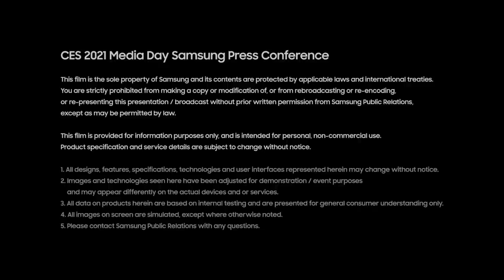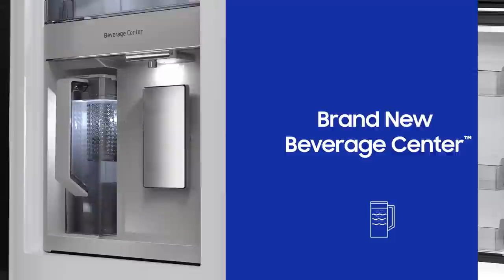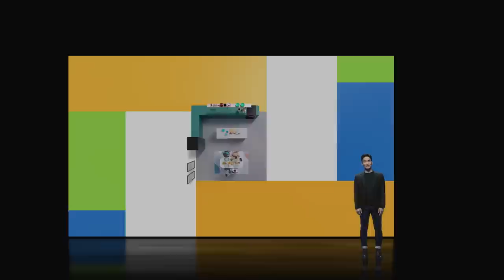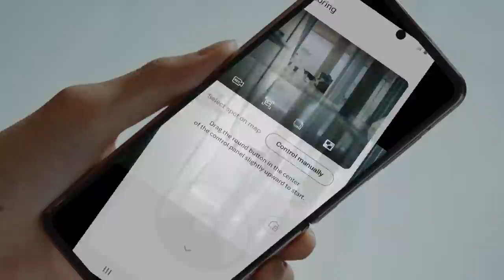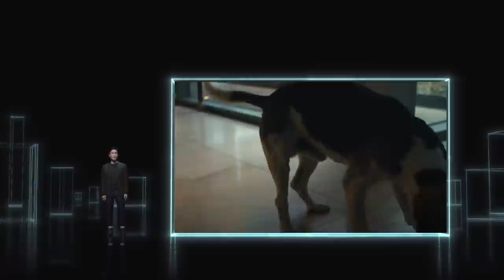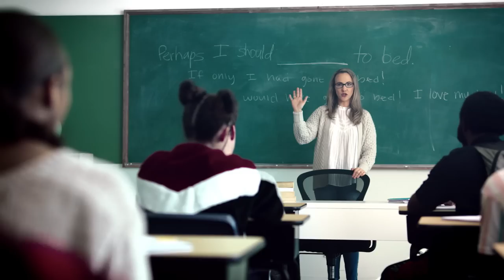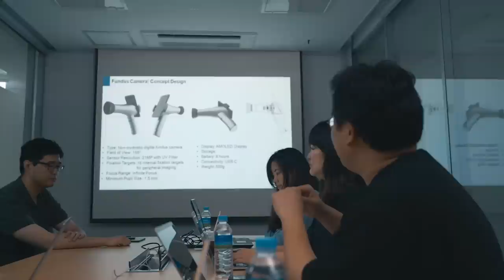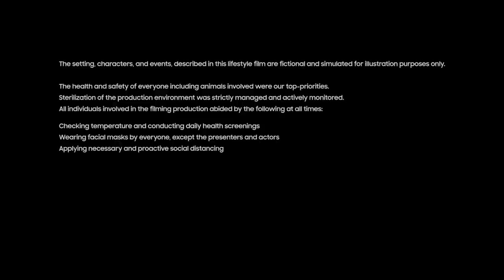CES 2021 حدث